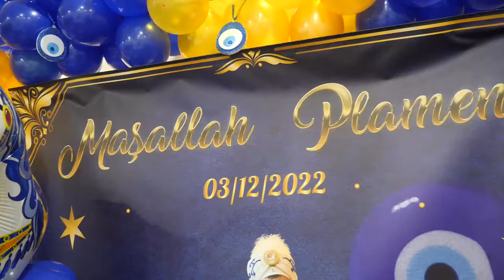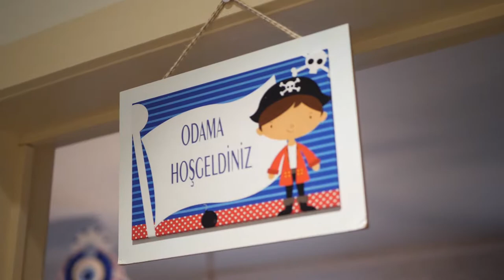Сюнет на Пламен Гент , Част 1 / Sunet na Plamen 03/12/2022 Gent Chast 1